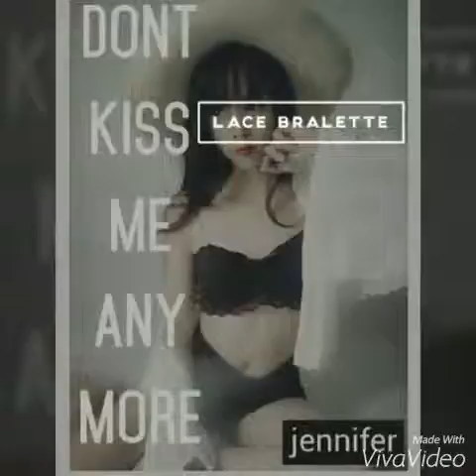Cach xa Song